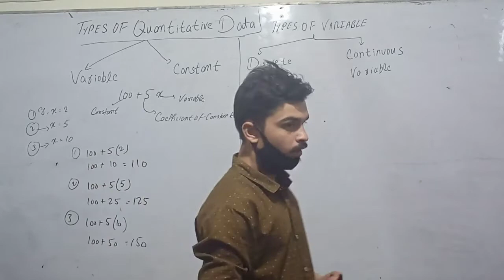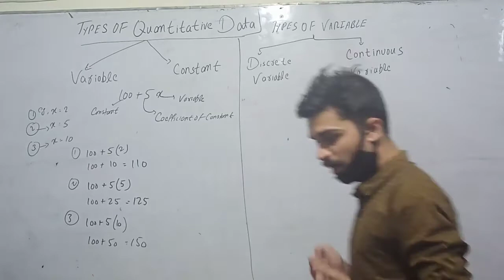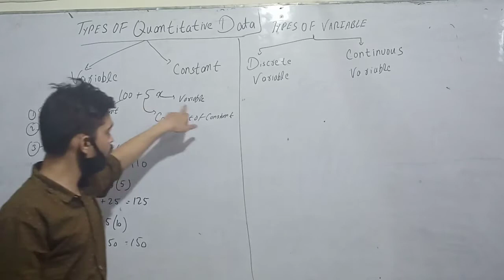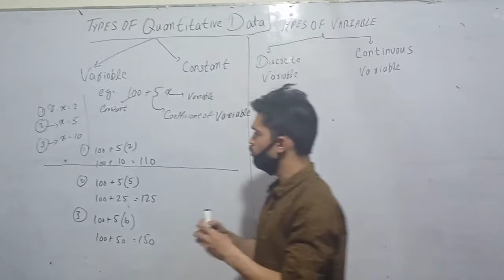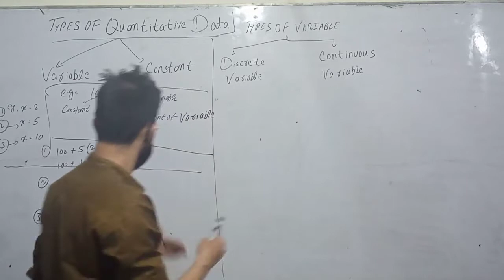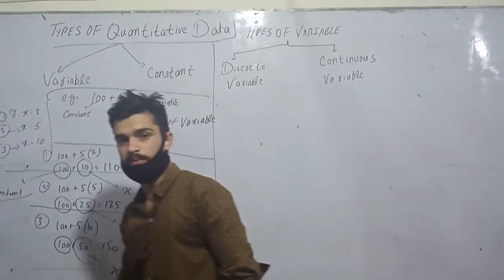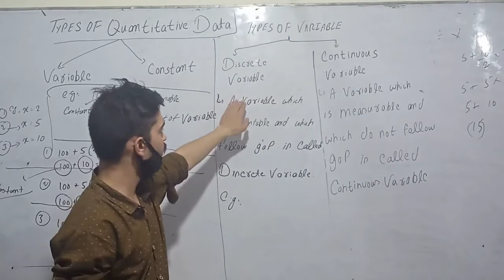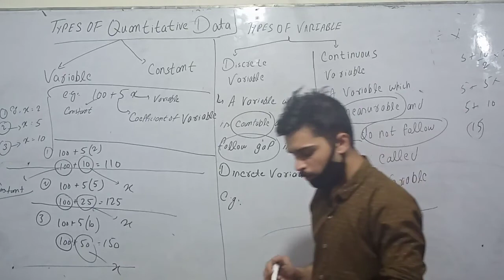I.COM-II B.STAT lecture no. 5 (software classes)